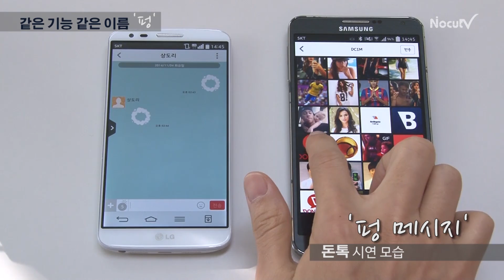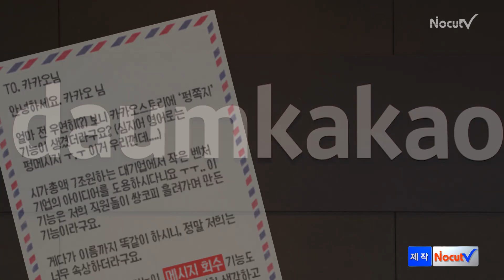[NocutView] 돈톡 "카카오 형님, '펑' 왜 따라 하세요ㅠ"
메신저 대화창에서 일정 시간 후 메시지가 사라지게 하는 서비스를 두고 베끼기 논란이 벌어지고 있다.

다음카카오는 지난 10월 21일 카카오스토리에서 친구나 지인에게 메시지를 보낼 수 있는 쪽지 기능을 추가했는데, 이 쪽지에는 상대방이 쪽지를 읽고 나면 5초 후에 내용이 사라지게 하는 '펑 쪽지' 기능이 들어가 있다.

'이에대해 돈톡' 개발사인 브라이니클 측은 "카카오스토리의 '펑 쪽지''의 기능은 자사 메신저인 '돈톡'에 있는 '펑 메시지'와 기능이 똑같은데다 이름까지 같다"며 "시가 총액 7조원의 대기업이 작은 벤처기업의 아이디어를 도용했다"고 목소리를 높였다.

하지만 다음카카오 측은 "메시지가 사라지는 기능은 이미 보편화돼 있는 서비스이기 때문에 문제될 것이 없다"며 "'펑'이란 이름도 흔히 쓸 수 있는 단어이기 때문에 문제가 되진 않을 것"이라고 해명했다.